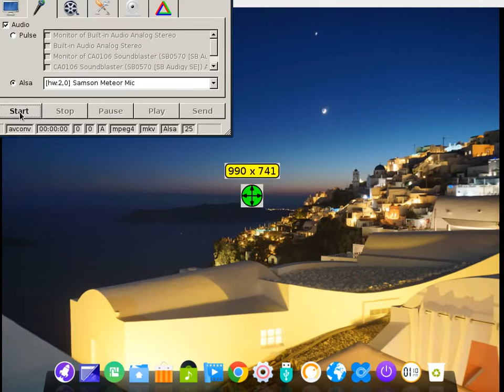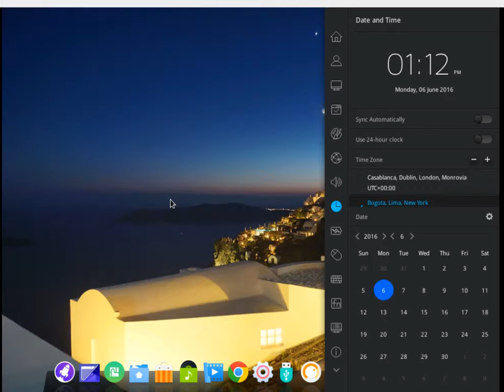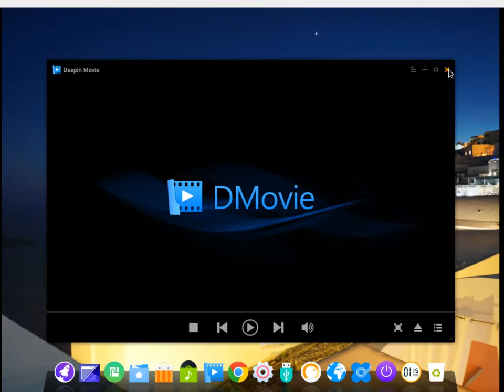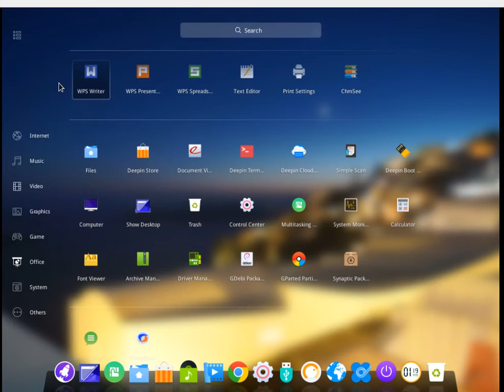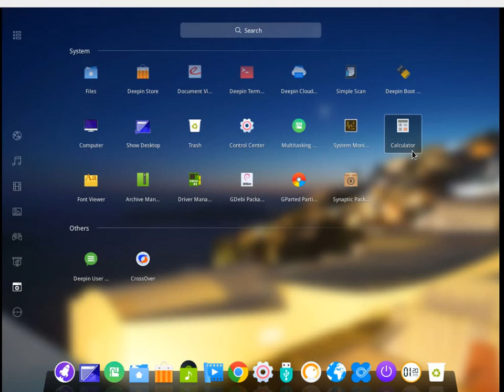Deepin Linux - some notes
This is a very well done distro, very modern looking, and probably a good replacement for Windows. It is being developed in China, and I get the sense it might be intended to replace Windows in China over time. I think for some reason, the video and the sound are very slightly out of sync. Sorry about that, but it was beyond my control I think.